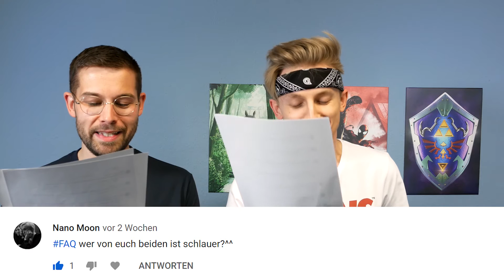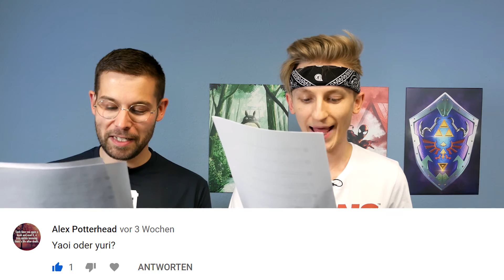FAQ #34: Von Mord und Freundschaft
Diesmal gab's echt viele Fragen zu unserem Miteinander... Wie wir uns untereinander verstehen, wie wir uns übereinanderstapeln – oh, Moment, das nicht, aber dafür Fesselspielchen. D: